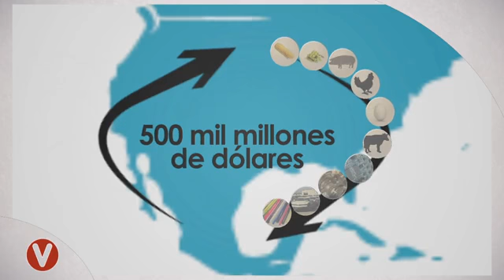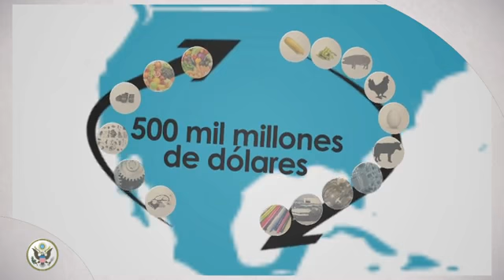Punto de Vista: Improving Product Safety For U.S., Mexican Consumers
VOICE: In the twenty years since the adoption of the North American Free Trade Agreement, trade between the United States and Mexico has grown by leaps and bounds, and now exceeds 500 billion dollars in goods annually.

U.S. exports to Mexico include corn, soybeans, pork, poultry, eggs and beef, electronics and machinery, vehicles and plastics.  In return, Mexico sends to the United States optic and medical instruments, machinery, car and truck parts, mineral fuel and oil.  Mexico is also the United States’ second largest supplier of food products, particularly fresh fruits and vegetables.

To facilitate the smooth and rapid movement of the variety and volume of goods passing through our common border, the U.S. and Mexican agencies which ensure product safety must work together.  The U.S. Consumer Product Safety Commission, an agency that protects the public from dangerous consumer products, and its Mexican counterpart, Profeco, recently signed an agreement to help stop health and safety hazards before they become a problem.  The two agencies agreed to cooperate on tracking problems and enforcing regulations, to share information regarding public regulation, work together to assess product safety risks.  From testing lead paint in toys and children’s products, to ensuring power tools and household chemicals do not create hazards, the two agencies will work together to protect consumers from possible risks.